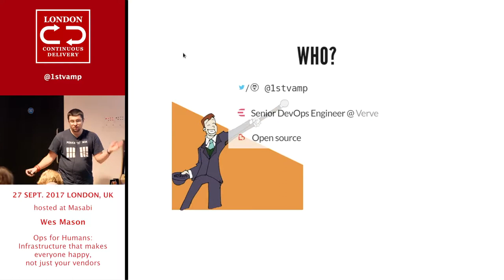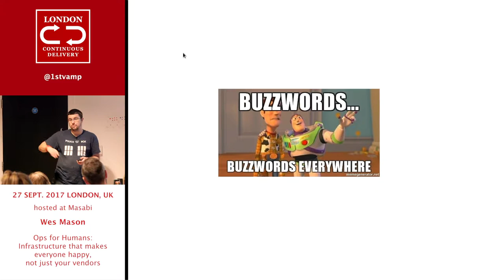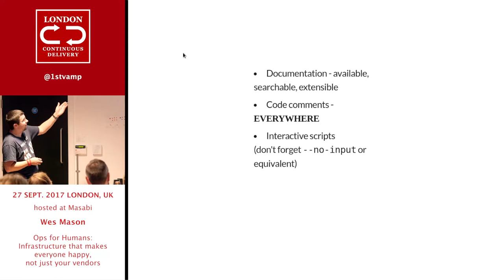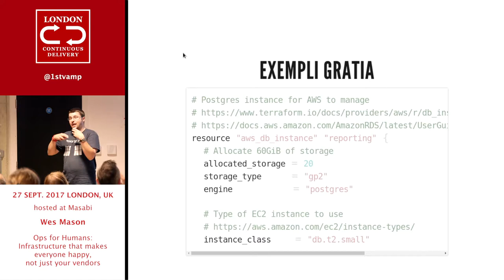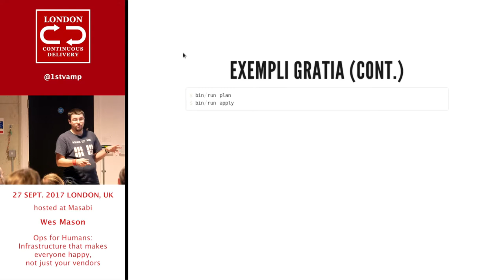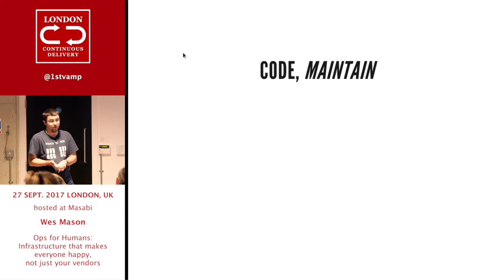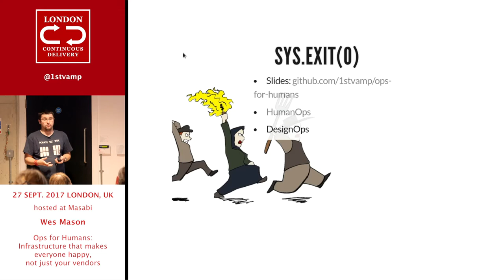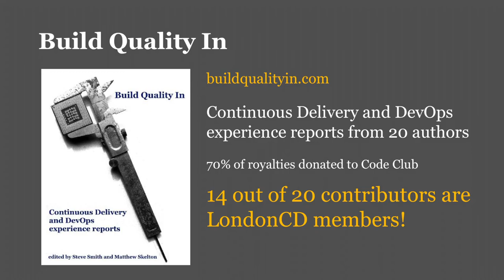Wes Mason - Ops for Humans: Infrastructure that makes everyone happy, not just your vendors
(A talk given at London Continuous Delivery meetup group, Sept 2017 - Continuous Delivery and HumanOps

A large focus of DevOps culture has been on embracing automation in order to offload repetitive tasks from Smart People™ to our robot overlords *COUGH* I mean helpers, which can help lower business costs.

But what if we focus not just on the bottom line and KPIs, but people themselves?

With some care and thought for the frustrations and cognitive issues that devs, ops and business folk encounter regularly you'll not only make everyone happier, but in turn improve business performance.

Expect an overview and case-studies of:

Common operations tools, and across software engineering

Infrastructure patterns for deployments

On call rotation and postmortems

Speaker Bio:

Wes is a polyglot developer with nearly two decades of experience programming large scale networked applications and release engineering.